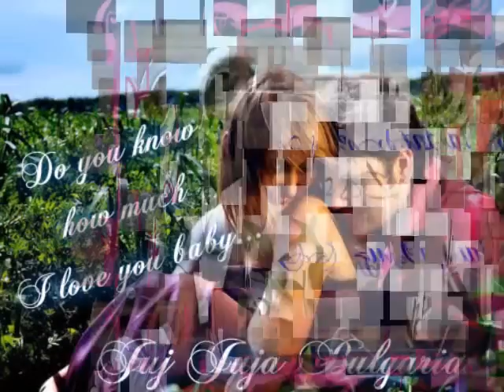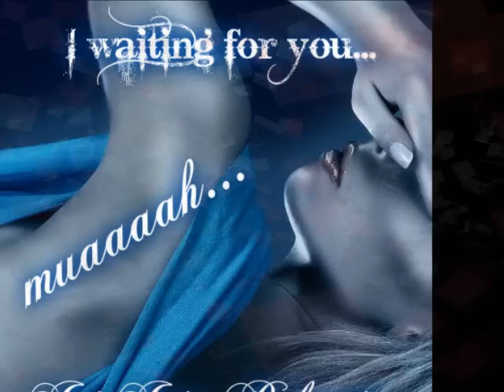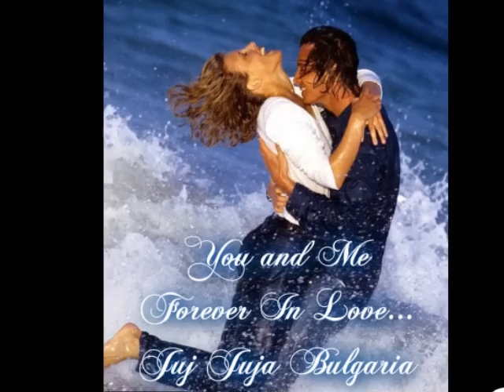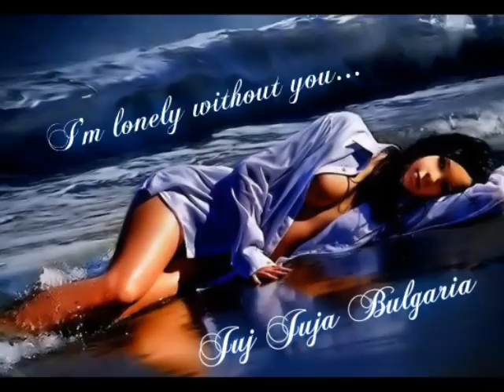Stay My Valentine! ♥ by Juj Juja Bulgaria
I love you because you are my soulmate!
Let's celebrate!
Today is Valentine's Day -
let's show others how to love!

♥Ƹ̵̡Ӝ̵̨̄Ʒ♥ Happy Valentine's Day! ♥Ƹ̵̡Ӝ̵̨̄Ʒ♥ With Love ♥Ƹ̵̡Ӝ̵̨̄Ʒ♥ Juj Juja Bulgaria ♥Ƹ̵̡Ӝ̵̨̄Ʒ♥